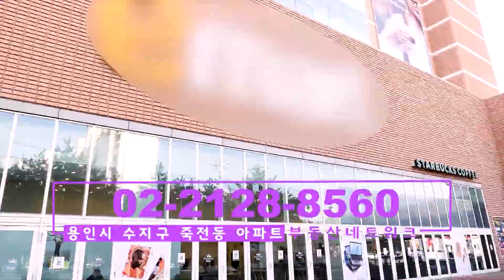부동산토마토TV 알토마토 rtomato 부동산네트워크 : 분당선 죽전역 도보 약 6분 신분당선 동천역 도보 약 10분 용인시 수지구 죽전동 아파트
용인시 수지구 죽전동 아파트

용인시 죽전동 아파트의 위치부터 확인해 보겠습니다.
가장 가까운 지하철역은 분당선 ‘죽전역’인데요.
역까지는 도보로 약 6분이면 도달하실 수 있으며,
환승을 통해 미금역 신분당선을 이용할 수 있습니다.
또한 GTX-A노선이 분당선 구성역에 개통될 예정으로
삼성역까지 약 15분 이내로 이동할 수 있습니다.

소개해드리는 아파트는 용인의 핵심 상권을 형성하고 있는
죽전과 수지상권을 모두 이용할 수 있는 입지인데요.
또한 풍부한 생활 인프라와 녹지공간이 인접해 있어
우수한 주거환경을 자랑합니다.
백화점, 대형 마트, 보정동 카페거리와 가깝고
용인아르피아 체육공원, 죽전 체육공원, 탄천 등이 있어
생활환경이 편리하고 쾌적합니다.

용인시 죽전동 아파트의 모습은 어떨까요?
2023년 3월 준공 예정인 소형 아파트인데요.
지하 3층부터 지상20층의 건물로 총 234세대로 구성되어 있습니다.
CCTV, 무인택배함, 풀옵션 빌트인 시스템, 디지털 시큐리티 시스템 등
다양한 편의시설을 갖춰 안락한 주거공간을 선사하는데요.
특히 발코니 확장으로 실사용 면적이 넓어
신혼부부와 1인~3인 가구의 선호가 높은 소형 아파트입니다.

최근 부동산 규제에서 벗어난 지역이 반사효과를 얻고 있는데요.
신분당선의 개통으로 교통이 개선되었고
판교와 분당, 광교와 맞닿아 있는 우수한 입지에
GTX-A노선과, 신분당선의 연장, 제2경부고속도로 개통 등의 호재가 있어
본격적으로 수요가 몰리고 있는
용인시 죽전동의 신축 소형 아파트입니다.